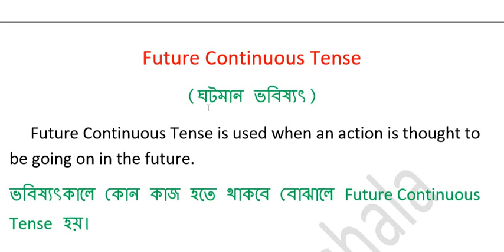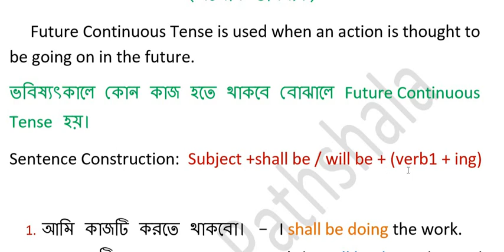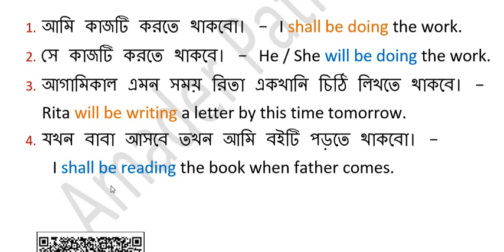Future Continuous Tense: ঘটমান ভবিষ্যৎকাল : In Bengali (বাংলাতে)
Future Continuous  Tense is a very important part of Tense. Amader Pathshala uploads this video. Tense is very important to learn
English language.আমরা এখানে বাংলা ভাষার সাহায্যে ইংরেজি শিক্ষা গ্রহন করি।
আমাদের চ্যানেলের বাকি গুরুত্বপূর্ণ ভিডিও দেকতে play list a জান। প্রতিটি ভিডিও যথেষ্ট তথ্য সমৃৃদ্ধ। আমাদের মূল লক্ষ্য ইংরেজি ভাষাটিকে সম্পূর্ণ ভাবে জানা। সেই জন্য আমরা ইংরেজি ভাষার বর্ণমালা থেকে শুরু করে English Grammar এর সমস্থ ভিডিও খুভি যত্ন সহকারে বানিএ চলেছি। Keep in touch with our channel.